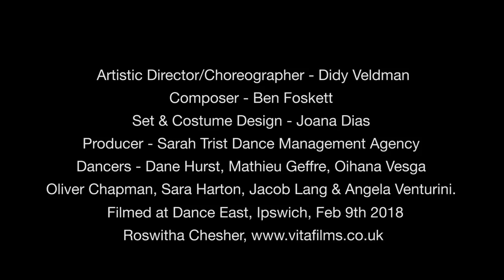Trailer: Umanoove | Didy Veldman - The Knot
Umanoove | Didy Veldman - The Knot
Tue 20 & Wed 21 Nov, 7.30pm

You are cordially invited to a wedding celebration with a
difference… the bride, groom, best man and bridesmaids are all
world-class dancers and audience members are the guests.